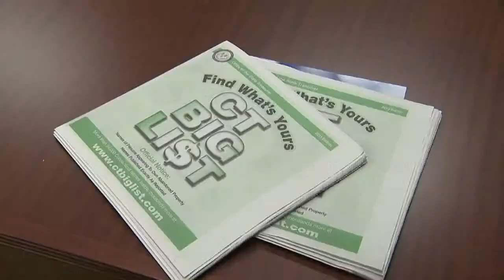Conn. unclaimed property campaign to be unveiled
State Treasurer Denise Nappier is launching the latest campaign to return unclaimed money to Connecticut residents.